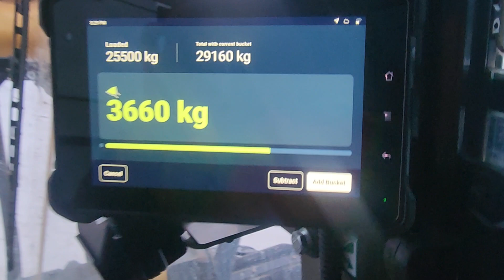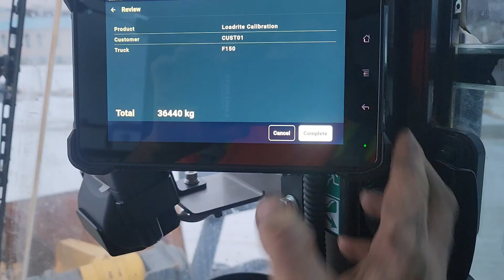Using the L5000 for the first time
After the calibration procedure was complete, then comes some testing. And this video showcases that